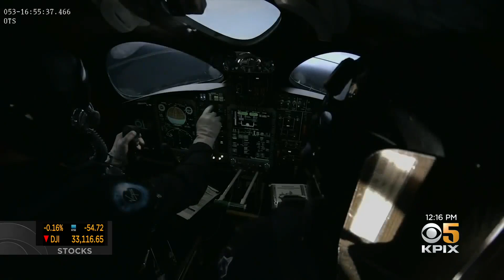Virgin Galactic Unveils New Spacecraft With Aim To Launch Space Tourism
Sir Richard Branson and his company Virgin Galactic are unveiling their latest spacecraft, aiming to take the public to new heights. Chris Martinez reports. (3/30/21)